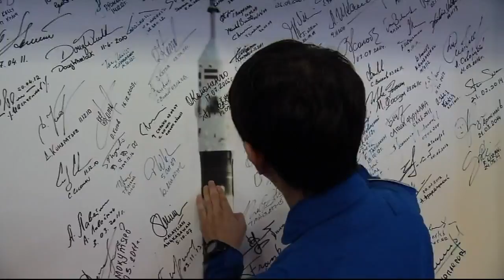Expedition 44 Soyuz Rocket Moves to Its Launch Pad as the Crew Prepares for Launch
The Soyuz TMA-17M spacecraft and its booster were moved to the launch pad at the Baikonur Cosmodrome in Kazakhstan on a railcar July 20 for final preparations before launch to the International Space Station on July 23, Kazakh time. The Soyuz TMA-17M will carry Soyuz Commander Oleg Kononenko of the Russian Federal Space Agency (Roscosmos), NASA Flight Engineer Kjell Lindgren and Flight Engineer Kimiya Yui of the Japan Aerospace Exploration Agency to the orbital complex for a five-month mission. The footage also includes the crew’s final fit check activities and Baikonur museum visit July 17 and the mating of the booster’s stages July 19. Also included are interviews at the launch pad with Chris Cassidy, NASA Chief Astronaut; William Gerstenmaier, NASA Associate Administrator for Human Exploration Operations; and Michael Suffredini, International Space Station Program Manager July 20.